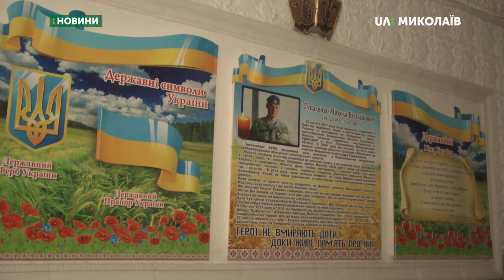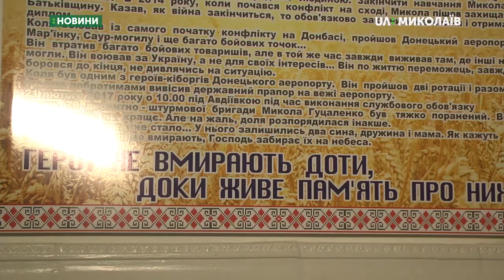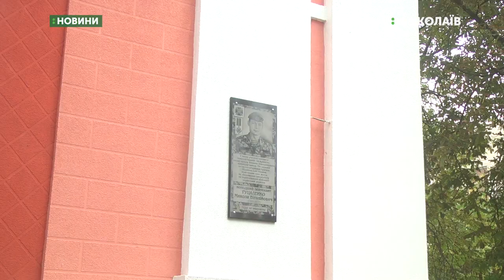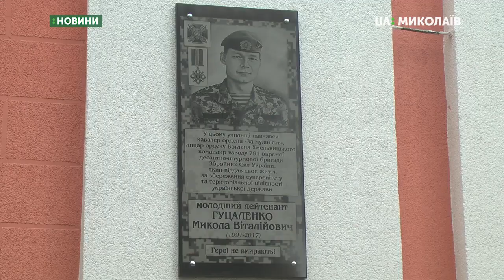Відкрито меморіальну дошку на честь героя АТО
У Миколаївському вищому училищі фізичної культури відкрили меморіальну дошку на честь Миколи Гуцаленка. Вихованець закладу загинув під час бойових дій на сході України.